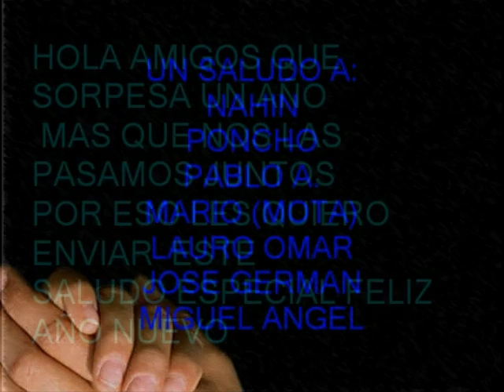CENA DE FIN DE AÑO 1/3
CENA DE FINB DE AÑO EN EL RANCHO DE XONENE